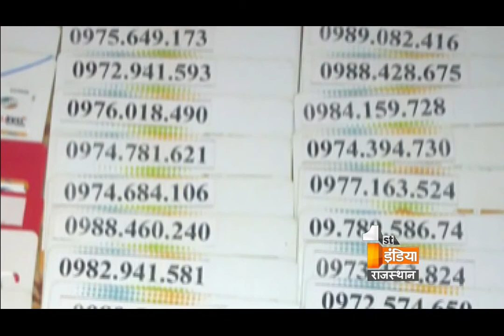कार, बाइक या कोई और भी वाहन खराब होते रहते हैं जाने इस नुकसान से बचने के उपाय | Part - 1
Watch Good Luck Tips with AnkJyotish Doc.Kailash Pragya suthar ji, who tells about your daily horoscope, and gives you Remedies, Medications to your troubles along with worthwhile astrological aspects.

AnkJyotish Doc.Kailash Pragya suthar ji
Cameraman- Sandeep